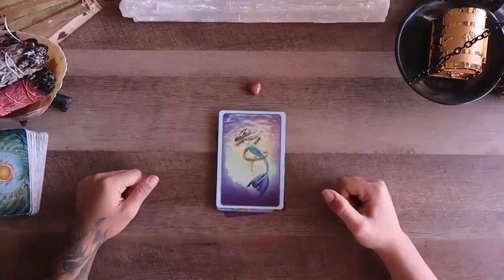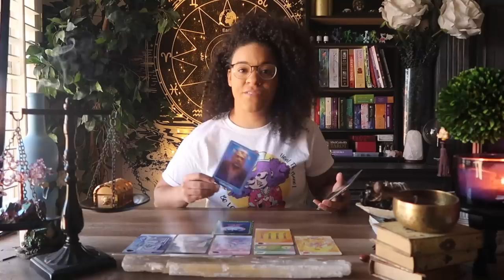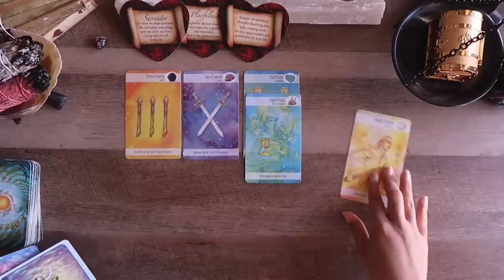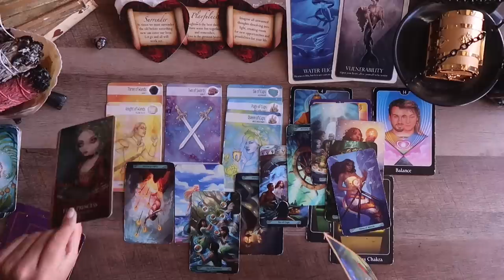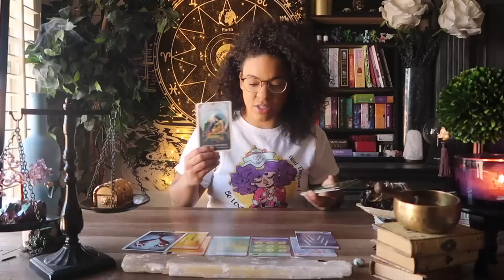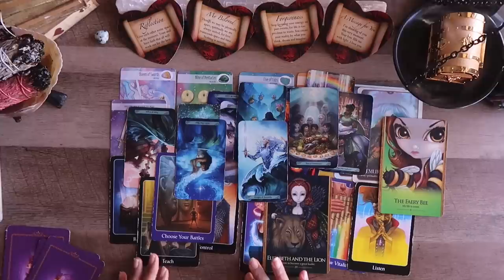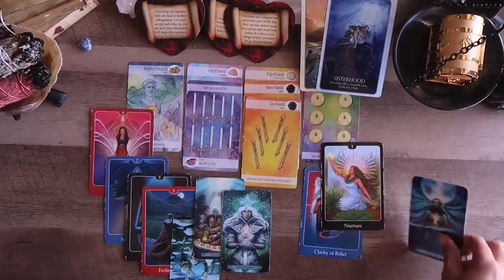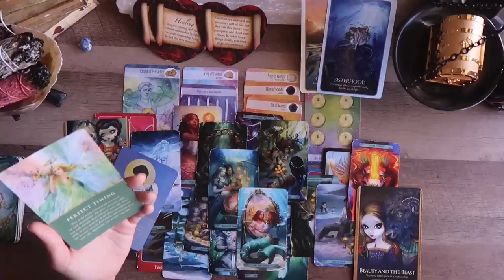(Pick A Card) 🥀SHOULD I LET GO OF THIS LOVE CONNECTION?!🤷